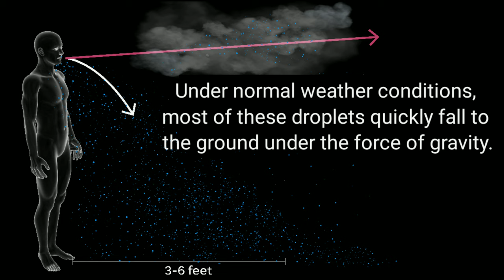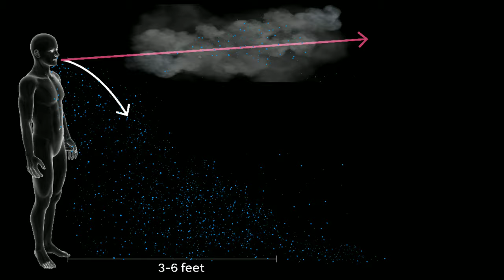How Coronavirus Can Infect A Healthy Person In Just 10 Minutes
How Coronavirus Can Infect A Healthy Person In Just 10 Minutes | COVID-19 | Natural Health Forever

The novel coronavirus spreads through body fluids coming out of the nose and mouth of an infected person. Acts of breathing, speaking, coughing and sneezing release loads of virus particles into the air. Besides, humans have the habit of spitting and blowing their noses.

In a single breath, a person releases 50-50,000 droplets and aerosols. We don't usually realize that breathing releases so much of fluid in air. Those wearing specs must have noticed vapour condensing on their eye glasses while wearing a mask that's the released fluid at work.

Under normal weather conditions, most of these droplets quickly fall to the ground under the force of gravity. Some remain suspended for some time. There is no study on how many novel coronavirus particles come out with every breath an infected person exhales but this study on influenza virus puts the number at 20-33 per minute.

However, human nostrils are not designed to suck in all virus particles like a vacuum cleaner. This gives the healthy individual more time to flee from an infected air space without inhaling too many particles. But the chances are still high of inhaling a large dose of released viruses, as a recent study has found that covid droplets stay in air for up to 14 minutes.

Coughing and sneezing release hundreds of millions of viruses that travel at a great speed 80-320 kmph.